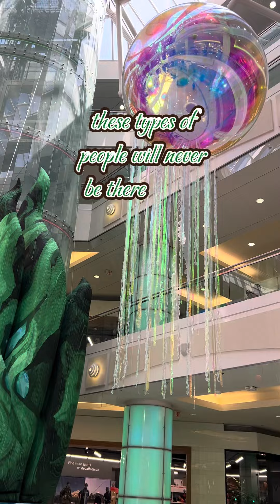Who you must not trust?!